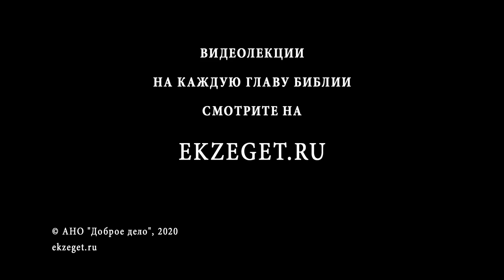Разве можно переводить Библию? История перевода Библии. Священник Алексей Волчков. Священное Писание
В сегодняшнем видео со священником Алексеем Волчковым рассуждаем на тему разве можно переводить Библию и касаемся следующих тем:

🔸О том, что нормально читать Библию в переводе
🔸О Богословской проблематике в этой практике
🔸О примере этого вопроса в других религиях
🔸О позиции о необходимости читать текст только на оригинальном языке
🔸О том, что многие христианские конфессии которые поддерживают эту позицию
🔸О необходимости знания языка оригинала для экзегета
🔸О практике и истории перевода Библии
🔸О переводе Библии на греческий язык
🔸О понимании сложности переводов самими переводчиками
🔸О языках написания Библии
🔸О переводах или перифразах на различных еврейских диалектах и языках
🔸О том, что христиане имеют дело с Библией на древнегреческом языке, в переведенной форме
🔸О переводе Блаженного Иеронима
🔸О Вульгате и Септуагинте
🔸О других переводах в христианских конфессиях
🔸Об идее перевода на русский язык
🔸О первом издании переведенном на русском языке
🔸О Синодальном переводе
🔸О переводе Российского Библейского Общества
🔸Об авторах этого перевода
🔸О двух истинах